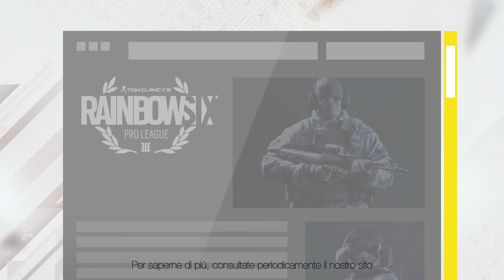Rainbow Six, novità esports Pro League 2018-2020 - ITA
Arrivano novità per la formula della Pro League di Rainbow Six Siege 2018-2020. Le ha annunciate Ubisoft. Queste riguardano tutte le competizioni, da quelle di livello mondiali a quelle amatoriali che si terranno nel prossimo biennio.

La nuova struttura entrerà in vigore a giugno.

La Pro League di Tom Clancy’s Rainbow Six sarà costituita da due Stagioni di sei mesi ciascuna che dureranno rispettivamente da giugno a novembre e da dicembre a maggio. Ogni stagione si concluderà con le finali, nei quali gli otto migliori team della Stagione, due per regione (Asia-Pacific, Europa, America Latina, Nord America), si sfideranno per aggiudicarsi un premio di 275.000 dollari.
Più dettagli a questo nostro link: